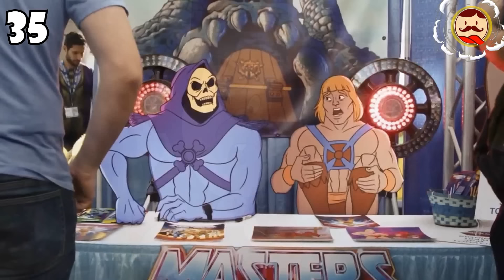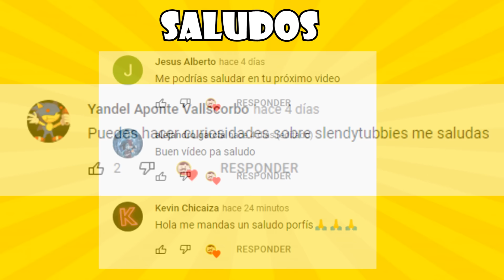43 COSAS que NO NOTASTE en CHIP Y DALE AL RESCATE (Referencias, Curiosidades)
Descubre 43 Referencias y Curiosidades que tal vez no notaste en la nueva película de Disney Plus, CHIP Y DALE AL RESCATE.